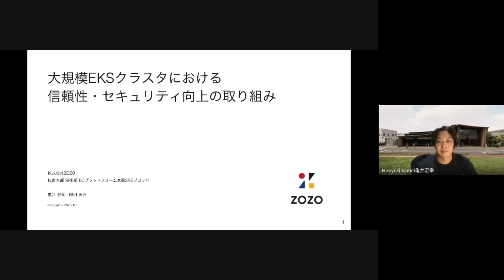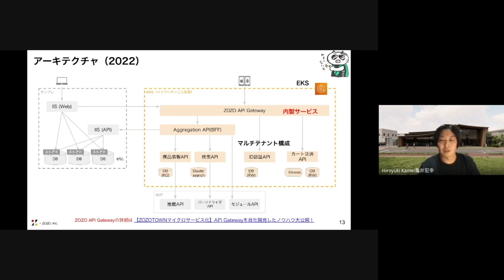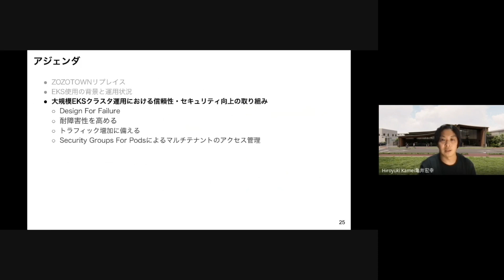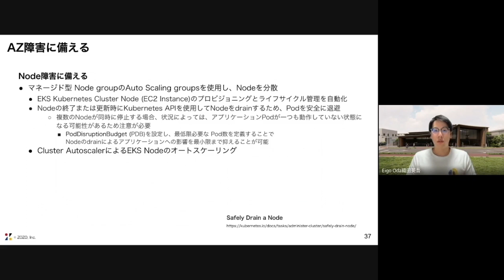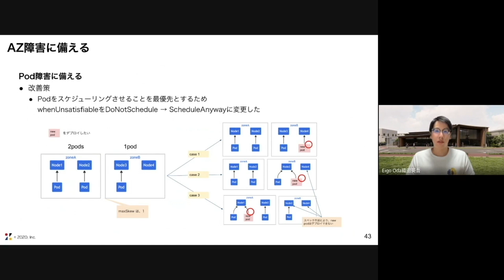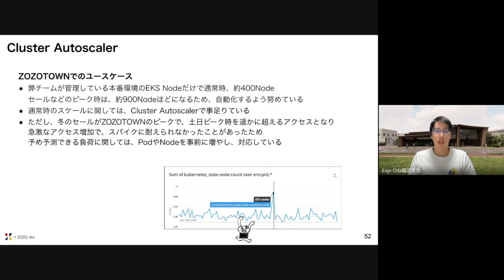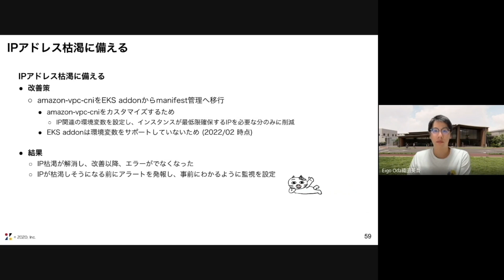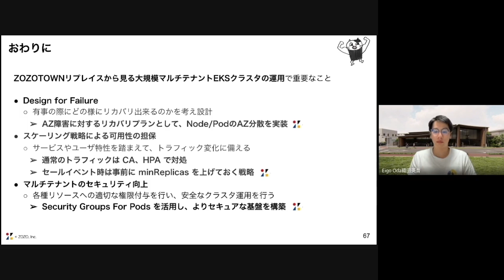大規模EKSクラスタにおける信頼性・セキュリティ向上の取り組み | 夏のAWS Kubernetes 祭り！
夏のAWS Kubernetes 祭り！〜Kubernetesの運用最前線を紹介〜
2022 年 8 月 4 日（木）

ZOZOではZOZOTOWNをモノリシックアーキテクチャからマイクロサービスアーキテクチャへリプレイスしており、その基盤にEKSを使っております。マイクロサービスへの移行が進み、大規模となったEKSクラスタにおける耐障害性やアクセスがスパイクするセール対策、Security Groups For Podsを活用したマルチテナント環境におけるアクセス管理の取り組みをご紹介いたします。

株式会社ZOZO
亀井 宏幸 氏
織田 英吾 氏

最新の AWS イベント情報はこちら